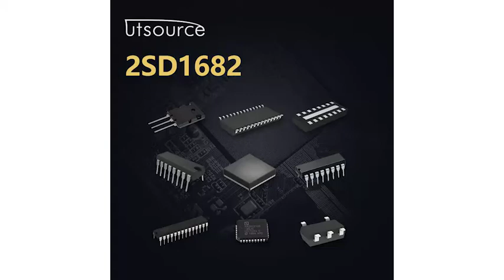2SD1682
Applications
● Power supplies , relay drivers , lamp drivers

Features
● Adoption of FBET , MBI'T processes.
● Low saturation voltage.
● Large current capacity and Wide ASO.